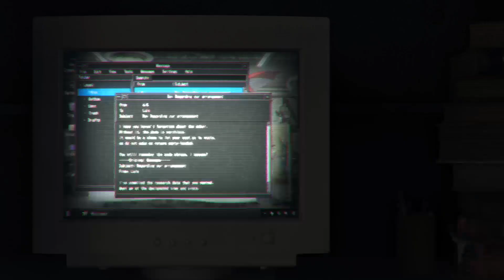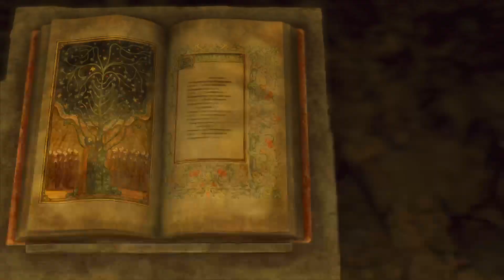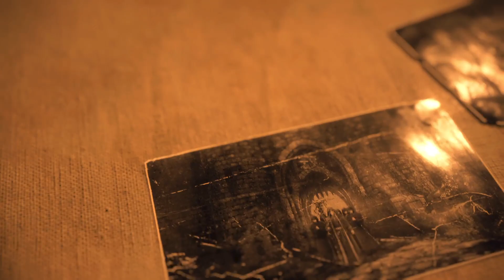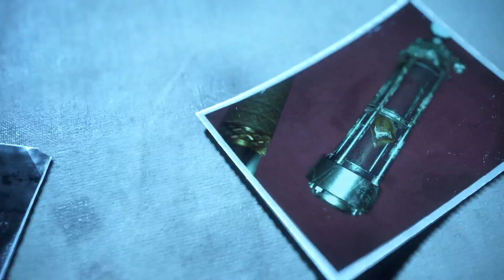PS5 | Resident Evil 4: Remake | Chapter 16